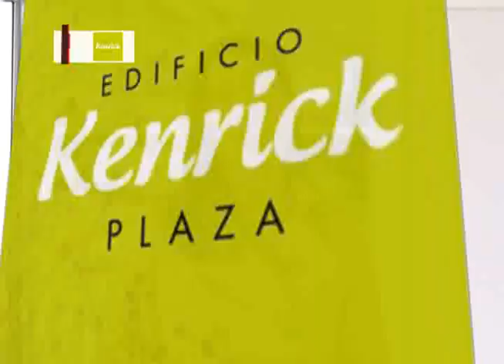Edifico Kenrick Plaza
Entrevista en el Pabellón de la Construcción.
Nuevo proyecto inmobiliario en Valparaíso.
Alejandro Hermosilla, Subgerente Comercial Develop Negocios Inmobiliarios Ltda.